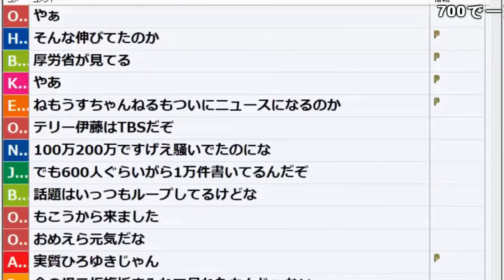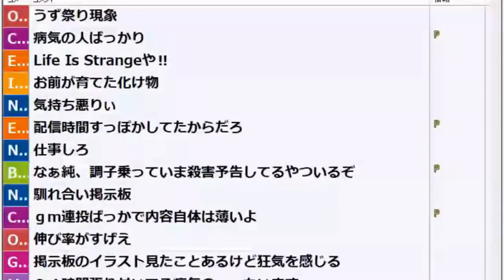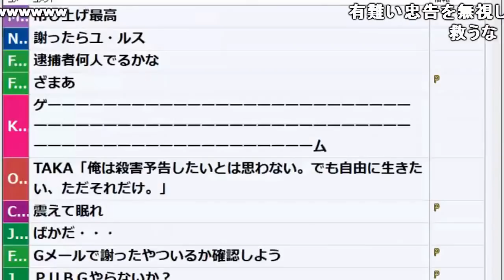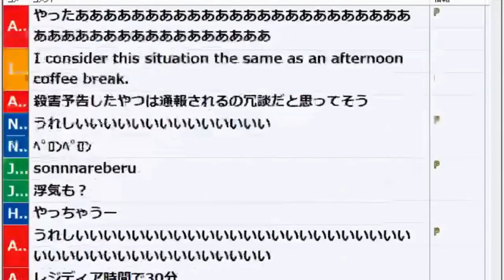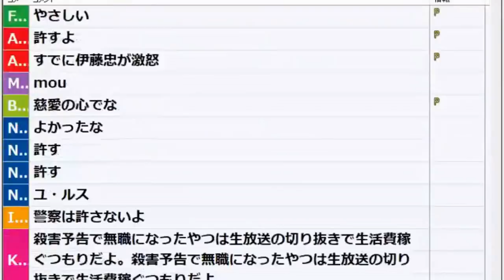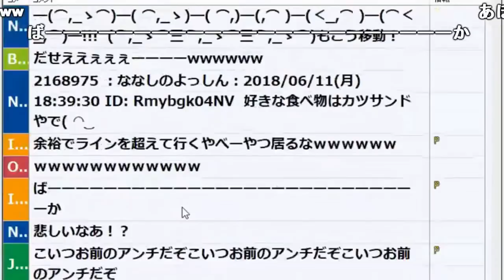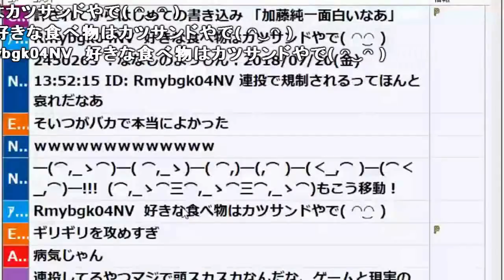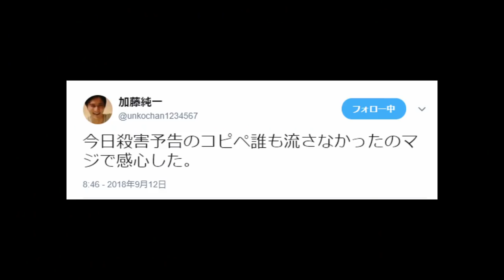今度はニコニコの掲示板に「殺害予告の民」出現【2018/09/12】